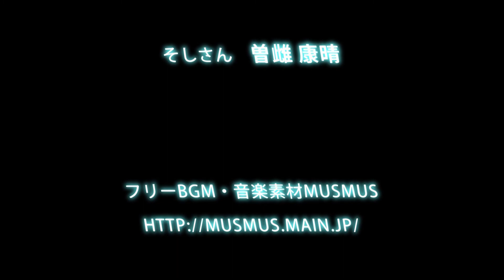S-6 キラキラネーム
恵那峡映画祭2019　【一般審査会】
エントリーナンバー：S-6
タイトル：キラキラ☆ネーム
作成チーム：一瞬ってキミが思っているよりずっと短いからな！
作品コメント：曽雌（そし）という珍しい苗字以外は取り立てて何もない平凡な男が、ある日後輩の亜紀にその珍しい苗字についてあれこれ聞かれる。屈託のない失礼な質問に我慢しながら答えるうちになぜ亜紀が珍しい苗字に興味を持ったのかが分かり始める。舞台のような緊張感を映像に取り入れられたかなと思っていますのでそこをアピールポイントとさせていただきたいです。よろしくお願いいたします。